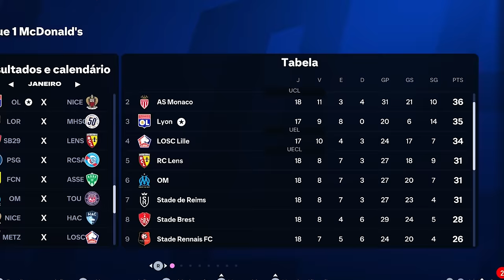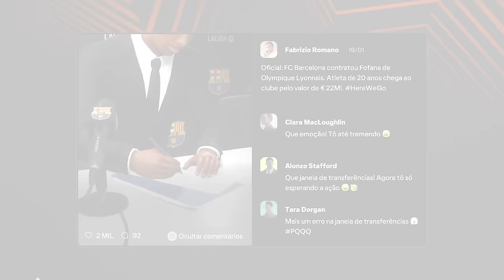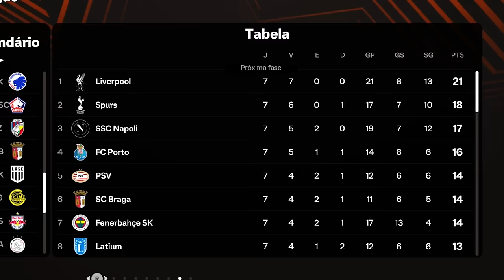FIZ UM GOL ANTOLÓGICO DE MUITO LONGE!!! MC JOGADOR EPI 23 - FC 25